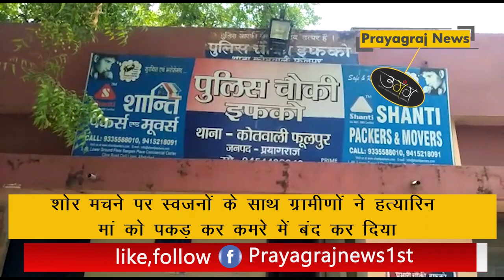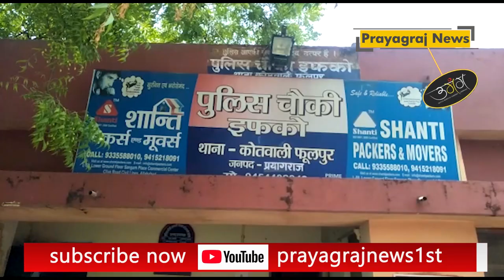कलयुगी मां ने अपने बच्चे को फावड़े से सर काट कर उतारा मौत के घाट